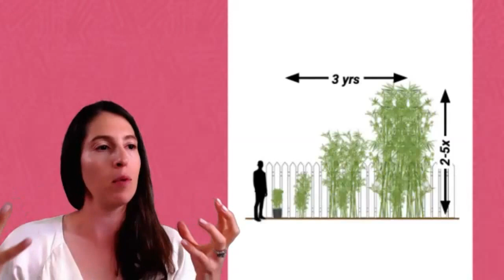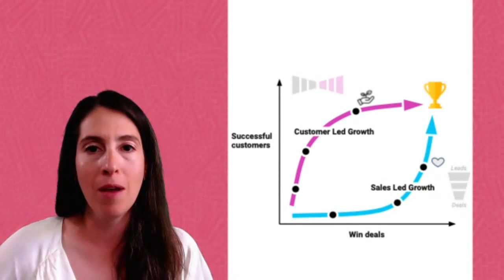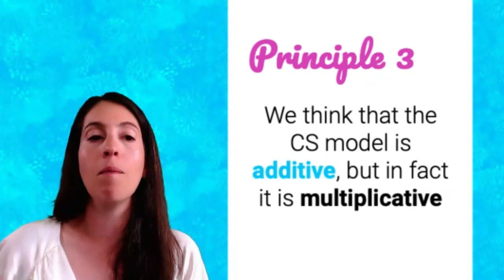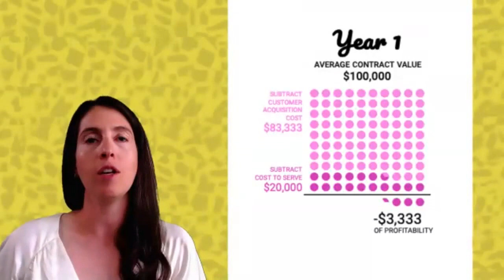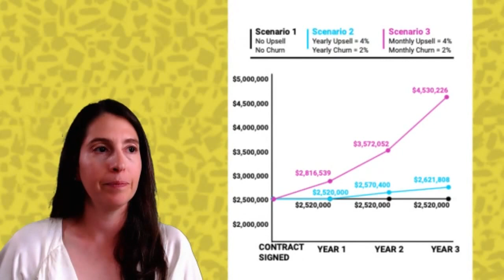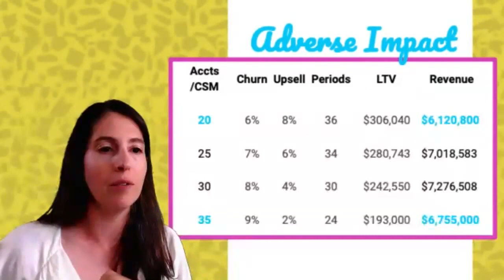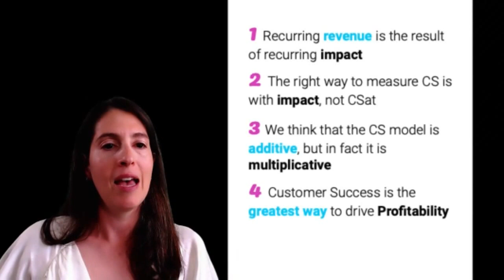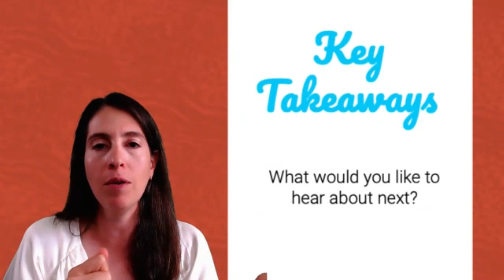The Rise of Customer Success as a Profit Center, Session 2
When companies miss their targets, Customer Success budgets and headcount are often the first to get cut. This is based on an incorrect assumption: that CS is a cost center, and this assumption is what leads to declining growth, contraction of accounts, and churned customers.

Watch this video to learn how to transform your CS org into a profit center instead of a cost center. In this workshop, Julie discusses with CS leaders:
✫ How to model your CS org as a profit center
✫ How CS teams can deliver exponential growth
✫ How you can focus on higher frequency upsell opportunities to drive at least 40% growth

Learn more from WbD Founder Jacco van der Kooij on LinkedIn

About Winning By Design:
We specialize in enabling teams to succeed with Remote Selling. Our roots come from advising and collaborating with high-growth startups and mid-market SaaS companies, and we now help global enterprise organizations apply those best practices to achieve sustainable growth. Trusted by 500+ organizations around the world.